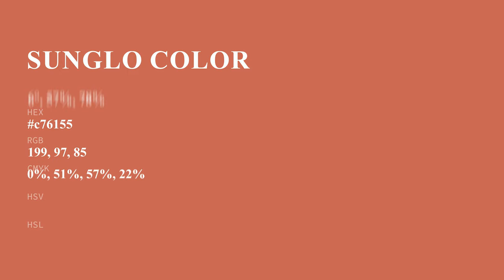Sunglo color c76155 hex color - Red color - Cool color c76155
What color is Sunglo ? c76155 hex color - Red color - Cool color c76155

Hex c76155 Color Code is also known as Sunglo color.